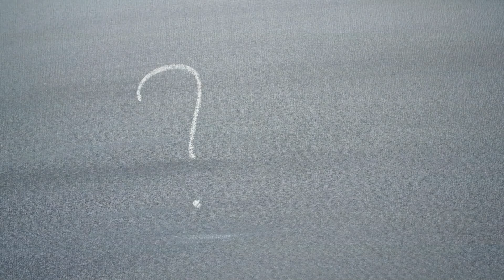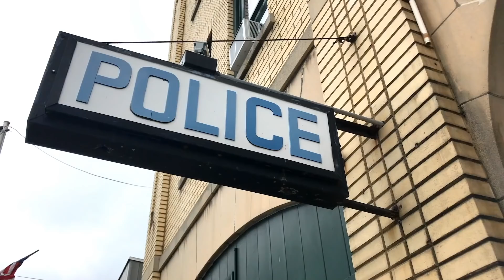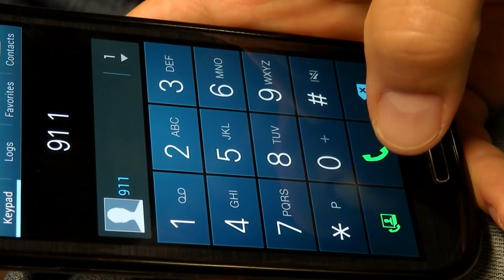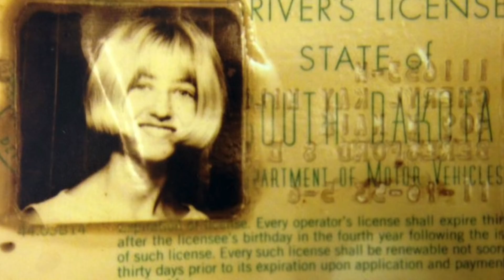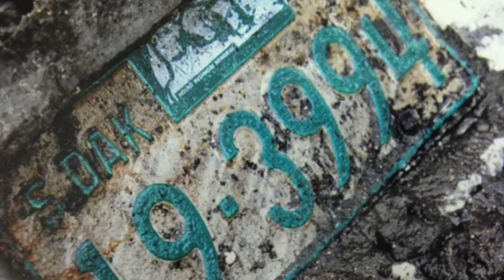Deux Filles ont Disparu Depuis 40 Ans, Puis Quelqu'un Voit une Voiture Suspecte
↓ ↓ Regarde ça!↓ ↓

De nombreuses personnes disparaissent tous les jours. Dans la plupart des cas, on les retrouve, mais parfois pas. C'est le cas de Cheryl Miller et Pamela Jackson, qui ont disparu il y a 40 ans. On n'a plus jamais entendu parler d'elles jusqu'à ce que quelqu'un voit une voiture suspecte. Cette histoire est presque incroyable. Regardez cette vidéo jusqu'au bout pour savoir ce qui s'est passé.